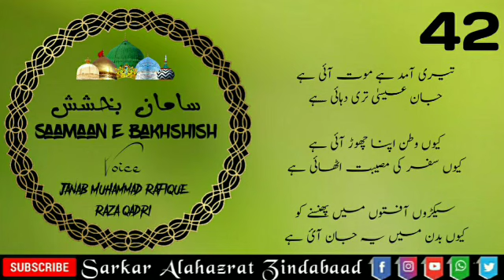KALAAM E MUFTI E AZAM E HIND TERI AAMAD HAI MAUT AAYI HAI SAAMAAN E BAKHSHISH